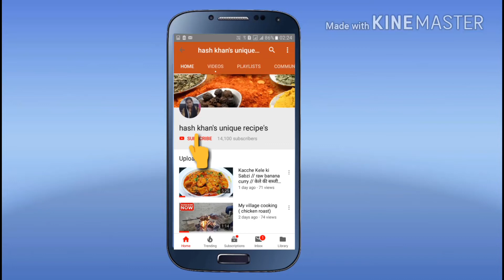Aloo masoor ki bhaji // masoor ki sabzi // akkha masoor recipe // akkha masoor bhaji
searching keywords from video:-

masoor ki sabji
aloo masoor dal recipe
masoor aloo ki sabji
masoor dal aloo recipe
akkha masoor recipe
akkha masoor sukhi bhaji
masur bhaji recipe
akkha masoor bhaji
masur ki sabji
khadi masoor ki sabji
masoor bhaji recipe
masoor dal ki sabji
aloo masoor ki sabji
masoor recipe
masoor sabji
masur chi bhaji
masoor chi bhaji
masoor ki sabji kaise banti hai
akkha masur chi bhaji
aloo masoor dal ki sabji
akkha masoor
masoor sabzi recipe
akkha masoor chi bhaii
akkha masoor chi bhaji
masoor ki dal ki sabji
masur chi bhaji recipe in marathi
khada masoor ki sabji
masoor bhaji
masoor dal aur aloo ki sabji
masoor ki recipe
akkha masoor ki sabji
मसुरची भाजी
मसूर की सब्जी कैसे बनाएं
akkha masoor recipe in marathi
how to make moccor bhoii
how to make masoor bhaji
masoor dal bhaji
masoor ki sabji kaise banate hain
masuri ki sabji
masoor ki bhaji
masoor ki sabji recipe
masoor sabji recipe
akha masoor ki sabji
masoor chi sukhi bhaji
masoor dal recipe
akha masura recipe
akhe masur chi bhaji
akka masoor chi bhaji
kali masoor dal recipe
masoor dal sabji recipe
masurachi bhaji
aakhi masur chi bhaji
aalu ki sabji
akkha masur
aloo ki bhaji
masoor dal aloo ki sabji
masoor ki sukhi sabji
aakhe masoor bhaii
aakhe masoor bhaji
akhi masoor ki sabji
akhi masoor recipe
akka masoor recipe
akkha masoor dal recipe
aloo bhaji recipe
aloo dal recipe
aloo ki sabji
aloo masoor recipe
chukke ki bhaji ki recipe
dal aloo recipe
kolhapuri akkha masoor
masoor dai
masoor dal bhaji recipe in marathi
masoor dal chi bhaji
masoor ki sabji banane ki recipe
masur bhaji
masur dalichi bhaji
recipe
sabzi recipe
sukhi masoor dal recipe
aakha masura recipe
akhe masoor recipe
akka masoor
akka masoor bhaji
akka masoor dal
akka masoor dal recipe
akka masoor ki sabji
akkha masoor amti
akkha masoor ki daal
akkha masur chi bhaji madhurasrecipe
akkha masur recipi
akkha masurchi bhaji
aloo dal ki sabji
aloo dishes
aloo ki bhaji ki recipe
aloo masoor
aloo masoor dal
aloo masoor dal sabji
aloo recipe
aloo sabji
alu bhaji
alu bhaji recipe
badi aalu ki sabji ki recipe
bhaji
bhaji recipe
blouse ka design
chana aloo ki sabji
chatpata sabji
chicken ki bhaji
dal banane ki recipe
dal recipe
how to make akkha masoor
kacchi biryani recipe bangladeshi
kolo ki hhaii
kale ki bhaji
khada masur ka daal banane ka tarika
khadi masoor ki daal kaise banate hain
ki sabji
ki sabji kaise banate hain
masar recipe
masoor
masoor banane ka tarika
masoor bhaji recipe in marathi
masoor chi amti
masoor chi bhaji recipe
masoor chi usal
masoor dal alu respi
masoor dal amti recipe in marathi
masoor dal bhaji recipe
masoor dal ki bhaji
masoor dal ki sabji kaise banaen
masoor dal sabji
masoor dal with potato recipe
masoor ki bhaji recipe
masoor ki daal
masoor ki daal ki sabji kaise banaen
masoor ki daal samadhi thodi thodi kahiyo
masoor ki recipe masoor
masur aur aalu ki sabji
masur chi sukhi bhaji
masur daal ki recipe
masur ki sabji kaise banaen
masurchi bhaji
matar aalu ki sbji
potato bhaji recipe
puri bhaji recipe
sabji
sabji banane ka tarika